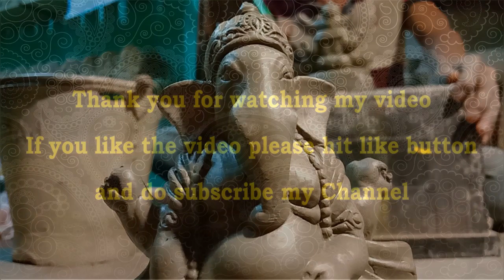Ganesh Idol Making 2021 | Kumartuli Ganesh Idol Making process 2021 | Ganpati Making video 2021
Ganesh Idol Making process 2021 Ganesh Idol Making video 2021
Ganesh Idol Making in Kolkata Kumartuli 2021 Lord Ganesha
Ganesh Idol Making in progress at Kolkata Kumartuli 2021
Ganesh Idol Making process video 2021 Ganesh Idol Making 2021
Ganpati Idol Making Video 2021 Ganpati Idol Making in Kumartuli 2021
Clay Idol Making 2021 Kumartuli Clay Idol Making 2021 Ganesh Idol

Saraswati Idol Making in Kumartuli Kolkata
Small Kali idol making in Kolkata Kumartuli
Kolkata East West Metro Rail Opening (Phase-1)

Annapurna Idol Making in Kolkata Kumartuli 2020
Amphan Cyclone attack on Kolkata
Durga Idol Making in Kolkata Kumartuli 2020
Mahalaya Tarpan at Ganga ghat in Kolkata 2020